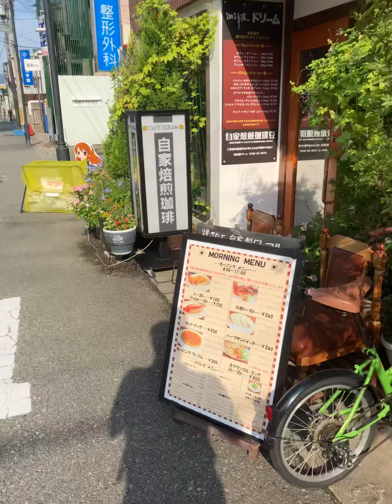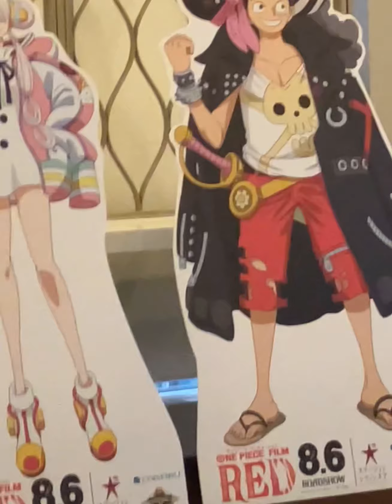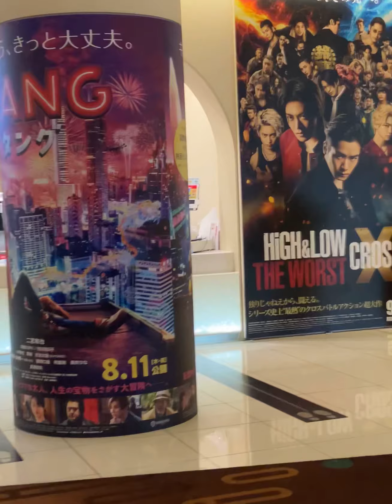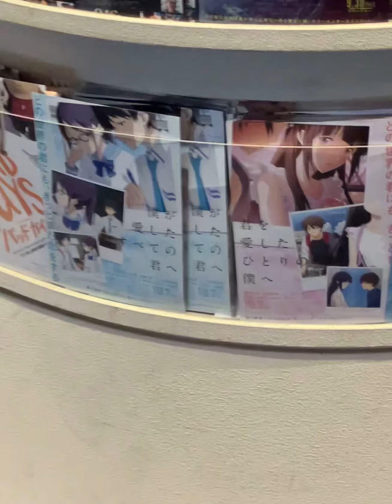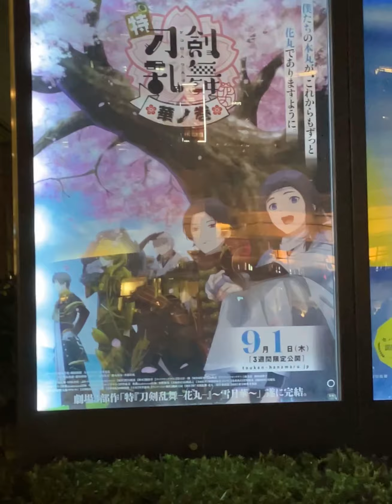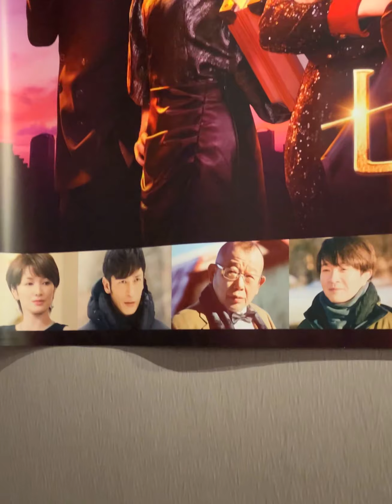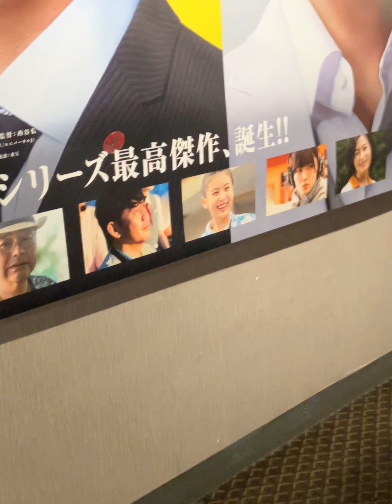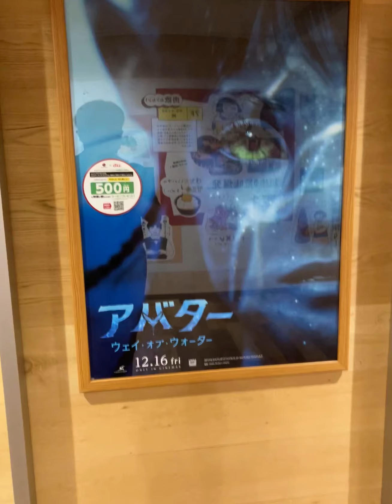2022年9月14日(水)西宮市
【行った場所】
兵庫県西宮市甲風園
大阪府大阪市北区大深町
大阪府大阪市北区角田町